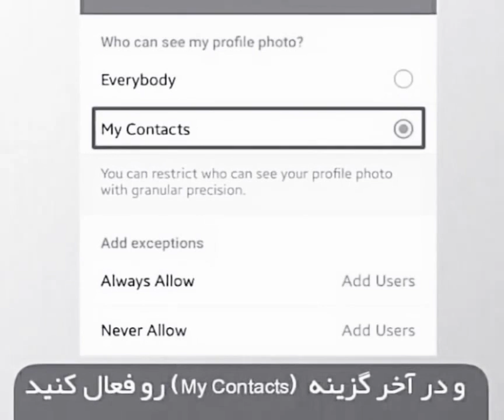ترفندی جالب که کسی نتونه پروفایل تلگرامتو ببینه😉 💖